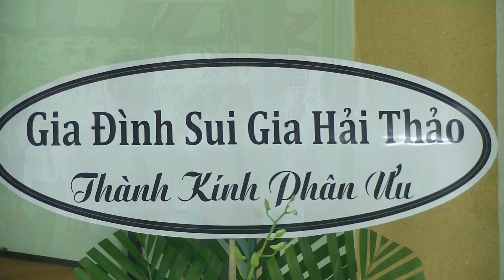Tẩm Liệm. . Bà. MỤ. ANNA. PHẠM THỊ THIÊN - 08. 10. 2024